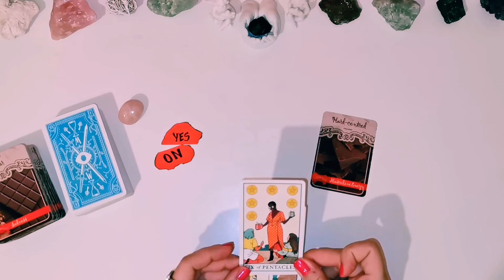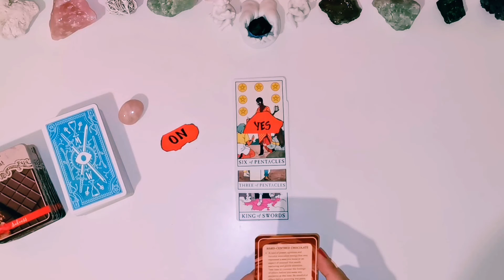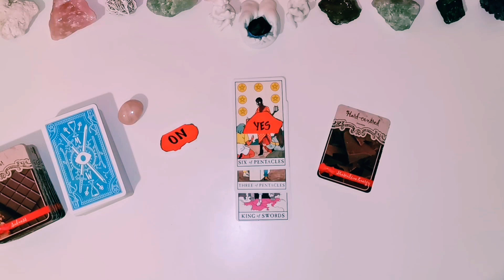🔮YES or NO! Any Question 🔮 6th December 2020 + Daily Message from Chocolate Lover`s🌌✨🔮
🔮 Pick a card 🔮 What Blessings are coming your way?❤️🙏🏻🌌✨🔮Timeless reading 🔮

❤️FOR DISTANCE ENERGY HEALING ❤️ :
a) Emotional
b) Physical
c) Spiritual/General
d) Psychic protection

❤️ IF YOU FEEL LIKE YOU WANT TO DONATE FOR MY CHANNEL/GRATITUDE Donations ❤️💜